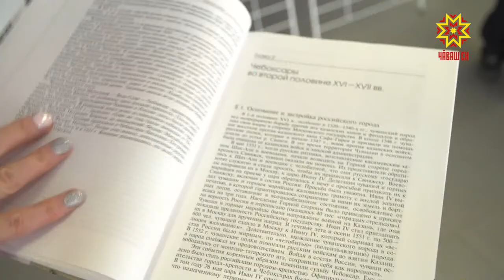Шупашкарăн 550 çулхи кун-çулĕ çинчен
Шупашкар 550 çул тултарнине халалланă ĕçсем кашни кунах темиçе те пулаççĕ. Паян Наци вулавăшне ăсчахсем пуçтарăнчĕç — Чăваш Енрен, Хусантан, Йошкар-Оларан, Чулхуларан, Мускавран. Конференци ĕçне Чăваш Ен Пуçлăхĕ Михаил Игнатьев та хутшăнчĕ.